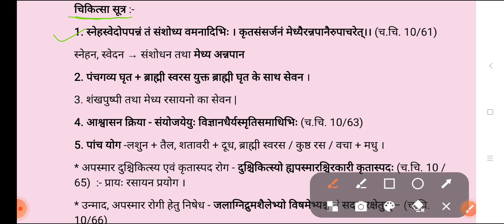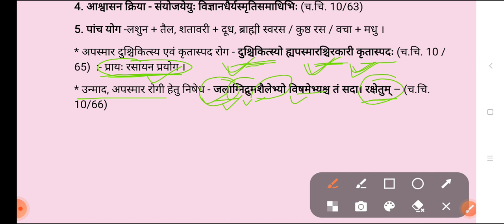Apasmar chikitsa adhyaay|Part 2|Charak samhita|Chikitsa sthaan| Ayurveda Bhavah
Ayurveda Bhavah